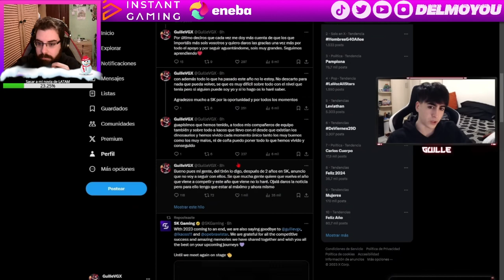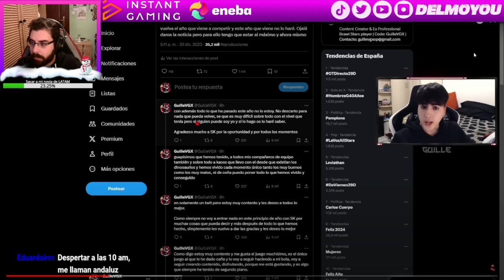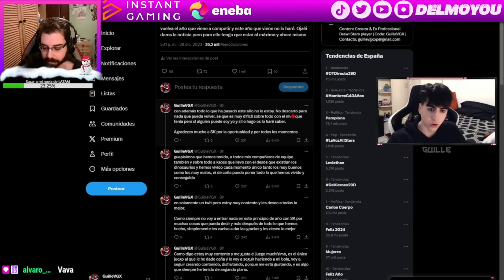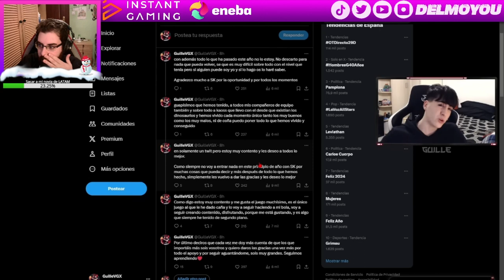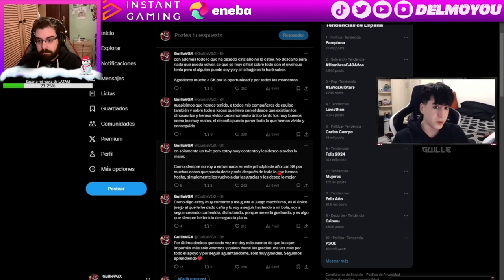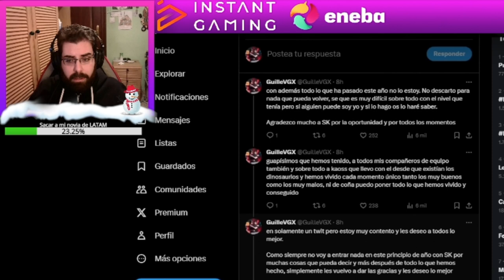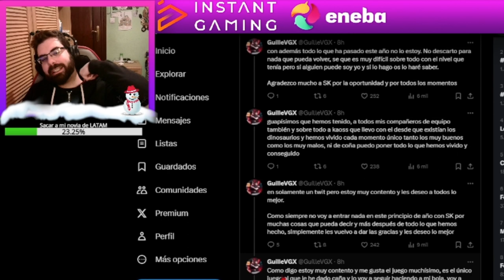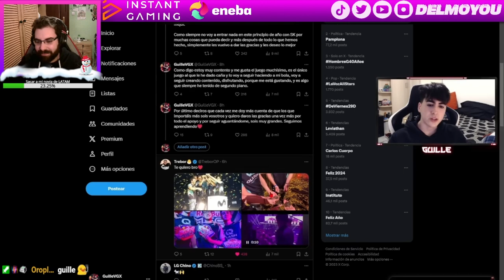¡ADIÓS A GUILLEVGX EN EL COMPETITIVO 2024!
Twitch.tv/DelMoYOu